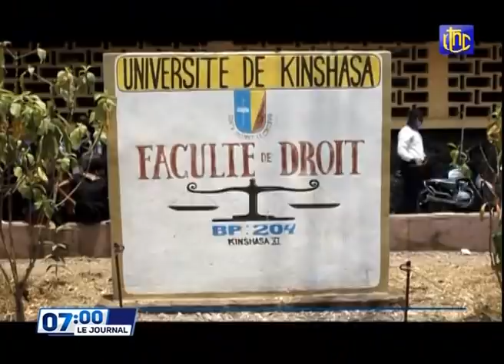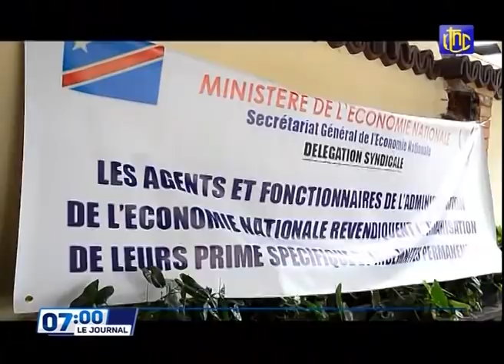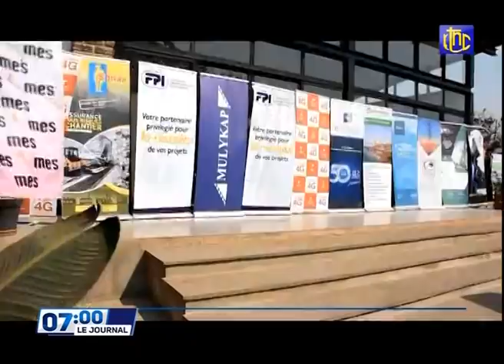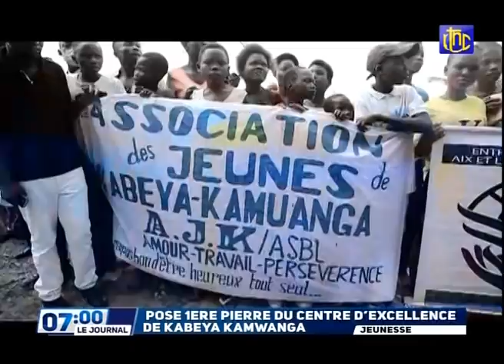🔴RDC : LE PRESIDENT FELIX TSHISEKEDI CE MARDI A LA TRIBUNE DE L'ONU